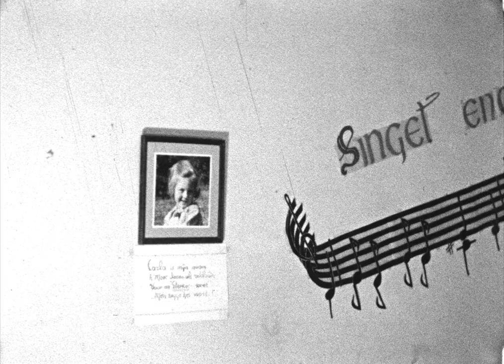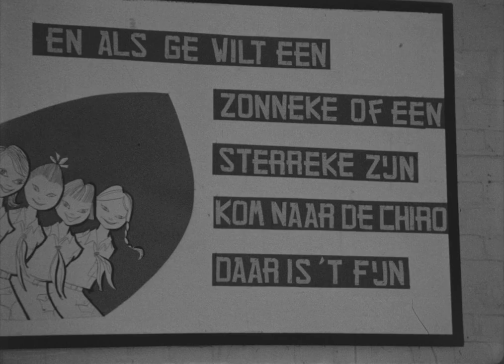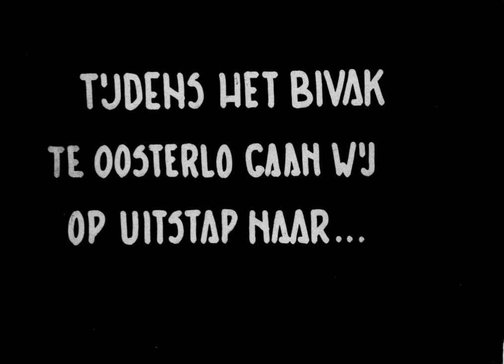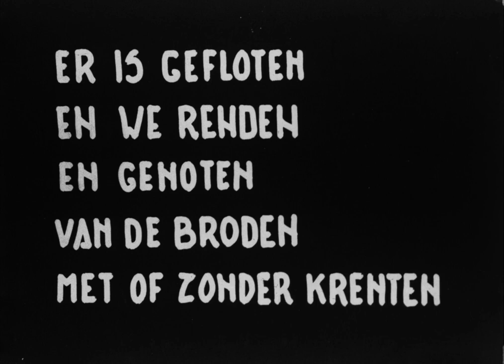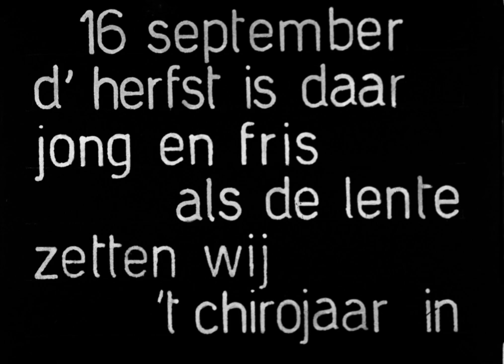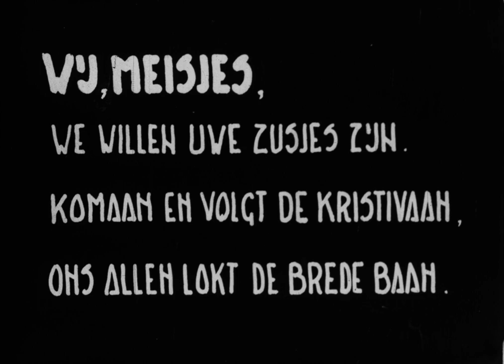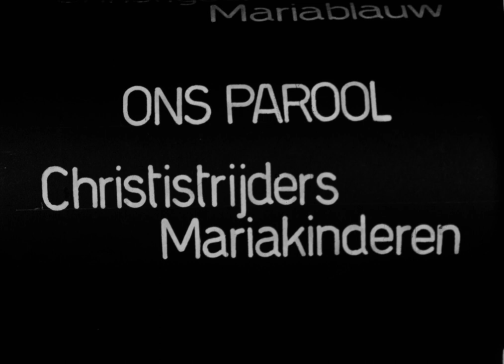Zonnige jeugd - Jaarverslag 1951 Chiro Sint-Laurentius Meisjes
Deze film is jaaroverzicht van het derde jaar van de Chiromeisjes. Met bezoeken aan de Kalmthoutse Heide, het kamp in Oosterlo en processies door Antwerpen-Zuid.